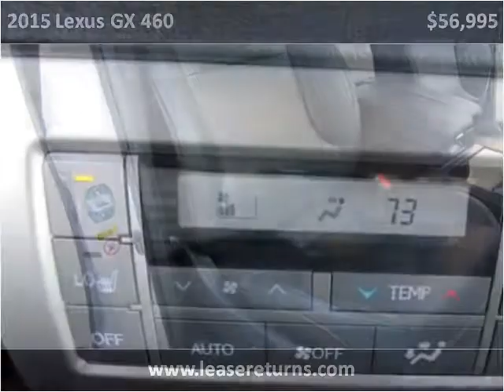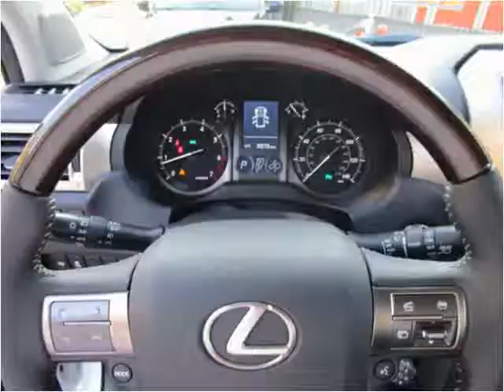2015 Lexus GX 460 Used Cars San Ramon CA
This 2015 Lexus GX 460 is available from e Lease Returns.